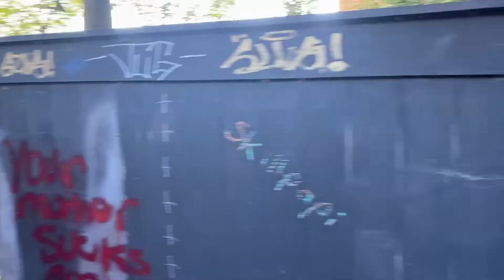Wandering the Streets of Georgetown